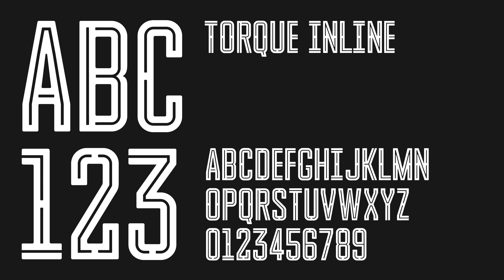Hingston Studio designs a bespoke typeface system for F1 Exhibition London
London-based Hingston Studio devised a cohesive visual identity for the Formula 1 Exhibition in London to narrate more than seven decades of the sport’s history and its future. Custom typefaces, namely Torque 100, Torque 50 and Torque Inline were integrated in every facet of the exhibition through print and digital media, while also being an integral part of the exhibition spaces.

Video: Courtesy of Hingston Studio